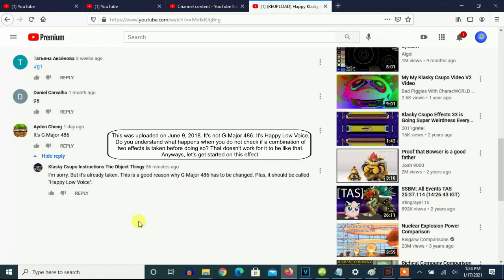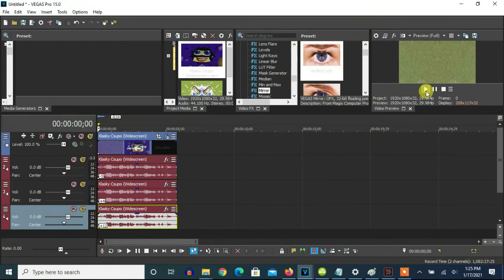How To Make G-Major 486 On Vegas Pro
Note: G-Major 486 was changed because the combination (Happy + Low Voice) was already taken. The set of five needed effect on the video wasn't changed.

Happy Low Voice:

(REUPLOAD) Happy Klasky Csupo Low Voice
6,025 views

G-Major 486:
Klasky Csupo In G-Major 486 (Instructions In Description)
181 views